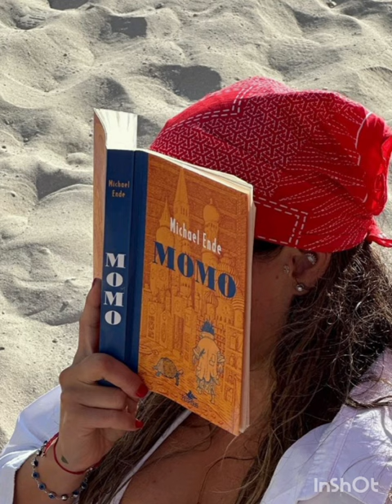Beautiful player Neslihan Atagül's Holiday Pictures nes kadir#